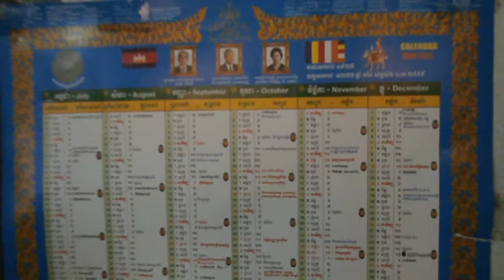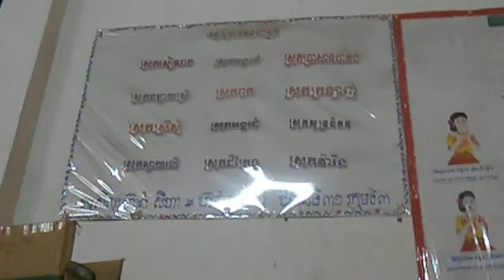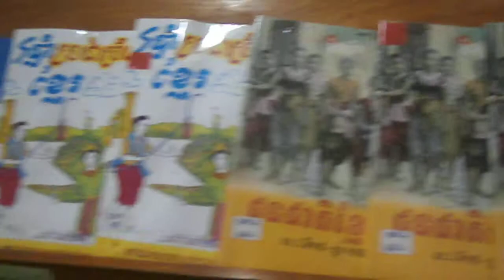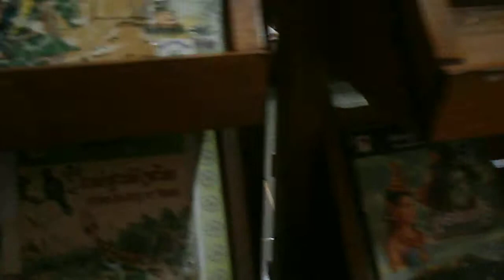សិស្សចូលអានសៀវភៅរឿងក្នុងបណ្ណាល័យ21 11 2015(A)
សាលាបឋមសិក្សាមុខនាគ ខេត្ត សៀមរាប